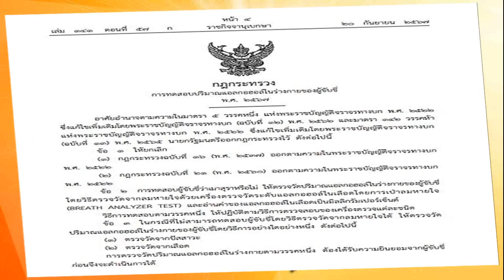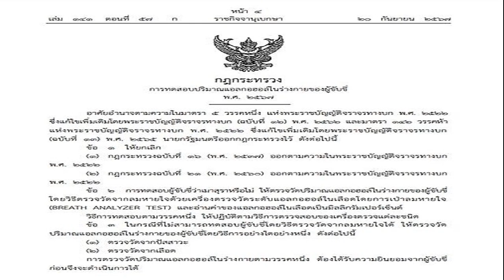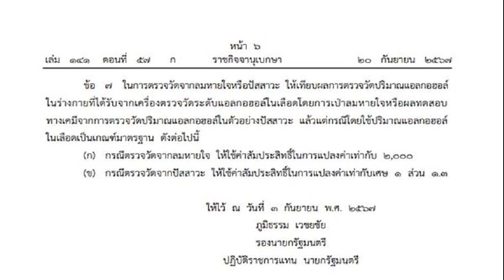กกต เผย คนมาใช้สิทธิ เลือกตั้งนายกอบจ ปทุม แค่ 40% คาดไม่เกิน 3 ทุ่ม รู้ผล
22 ก.ย. 2567
18:24 น.
กกต. ตรวจหน่วยเลือกตั้งนายกอบจ. ชี้ มีผู้มาใช้สิทธิ 35-40 เปอร์เซ็นต์ ลดลงจากครั้งก่อน คาด ไม่เกิน 3 ทุ่มรู้ผล เผย บิ๊กแจ๊ด คะแนนนำหลายพื้นที่

วันที่ 22 ก.ย. 2567 ที่จ.ปทุมธานี มีการเลือกตั้งนายกองค์การบริหารส่วนจังหวัด (นายกอบจ.) ปทุมธานี เนื่องจากคณะกรรมการการเลือกตั้ง (กกต.) สั่งให้มีการเลือกตั้งนายกอบจ.ปทุมธานีใหม่อีกครั้ง หลังนายชาญ พวงเพ็ชร์ ผู้ได้คะแนนสูงสุดในการเลือกตั้ง อบจ.ปทุมธานี เมื่อวันที่ 30 มิ.ย. ที่ผ่านมา ถูกใบเหลือง

ทั้งนี้ ที่หน่วยเลือกตั้งที่ 10 ต.บางปรอก อ.เมืองปทุมธานี ภายในโรงเรียนปทุมวิไล ว่าที่ร้อยเอก สาคร กิ่งจันทร์ ประธานคณะกรรมการการเลือกตั้งนายกอบจ.ปทุมธานี พร้อมด้วยคณะกรรมการการเลือกตั้งนายกอบจ.ปทุมธานี ได้เดินทางมาตรวจหน่วยเลือกตั้ง และดูความเรียบร้อย พร้อมทั้งเป็นสักขีพยานในการปิดหีบหน่วยเลือกตั้ง ในเวลา 17.00 น. และสังเกตการณ์การนับคะแนน
ว่าที่ร้อยเอก สาคร กล่าวว่า สำหรับการเลือกตั้งนายกอบจ.ปทุมธานี จากการไปตรวจเยี่ยมหน่วยและให้กำลังใจเจ้าหน้าที่ประจำหน่วยเลือกตั้ง ซึ่งวันนี้มีฝนตกจึงทำให้ผู้ออกมาใช้สิทธิ์เลือกตั้งลดลง ส่วนเรื่องการร้องเรียนก็เกิดความเข้าใจผิดกันเล็กน้อย

ทั้งนี้ จากตัวเลขที่คาดการณ์ มีผู้มาใช้สิทธิเลือกตั้งประมาณ 35-40% และการนับคะแนนน่าจะเสร็จเร็วขึ้นไม่เกิน 21.00 น. ก็จะทราบผลการเลือกตั้งอย่างไม่เป็นทางการ โดยมีผู้มาใช้สิทธิเลือกตั้งส่วนใหญ่ อยู่ที่อ.สามโคกและอ.เมืองปทุมธานี
ผู้สื่อข่าวรายงานผลนับคะแนนอย่างไม่เป็นทางการของหน่วยเลือกตั้งที่ 10 เสร็จสิ้นแล้ว ปรากฏว่า คะแนนของพล.ต.ท.คำรณวิทย์ ธูปกระจ่าง ผู้สมัครนายกอบจ. หมายเลข 3 มีคะแนนนำ รวมถึงในพื้นที่ อ.ลาดหลุมแก้ว และอ.เมือง คะแนนของพล.ต.ท.คำรณวิทย์ ก็ยังนำอยู่เช่นกัน
เริ่มนับคะแนนแล้ว เลือกตั้ง นายก อบจ.ปทุมธานี หลังปิดหีบ บิ๊กแจ๊ด ขึ้นนำ ชาญ พวงเพ็ชร์